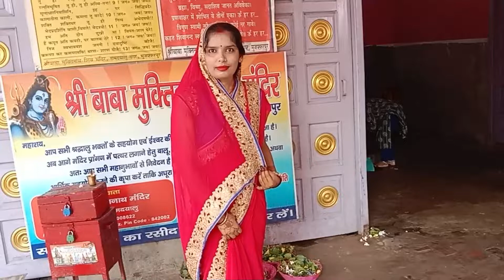आज मैं मन्दिर दर्शन करने आई हू || आनंत पूजा की हार्दिक शुभकामना